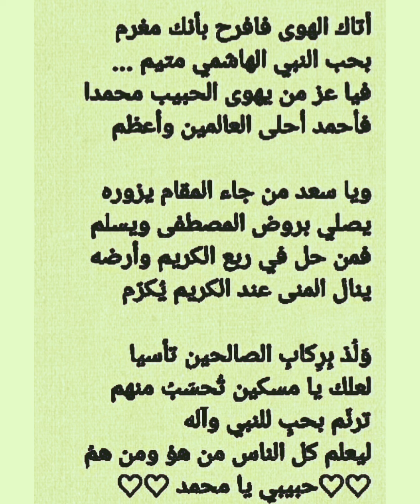مما قيل فى مدح رسول الله صلى الله عليه وسلم | أتاك الهوى فاعلم بأنك مغرم .. بحب الهاشمي محمد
تطبيقات على أدب الشعر الإسلامى من ص ٨٨ حتى ص  ٩٤كتاب البرهان ٢٠٢٥م الصف الأول الثانوى - فصل دراسى اول
حل تدريبات وحدة 2 المشتقات العاملةاسم الفاعل وصيغ المبالغة واسم المفعول كتاب الامتياز ٢٠٢٥م ثانوية ع
حل تطبيقات على الأدب النثرى  الجاهلى من ص ٧٢ حتى ص ٧٦ كتاب البرهان ٢٠٢٥م الصف الأول الثانوى
حل 4 نصوص متحررة على نص  شباب تسامى للعلا وكهول من ص ٦٣ حتى ص ٦٨ كتاب البرهان  ٢٠٢٥مالصف الأول الثانوى فصل دراسى اول
حل تطبيقات القواعد النحوية الشاملة مجنوعة 9  من ص ٣٣١حتى ص ٣٣٤ كتاب الأضواء 2024 ثالث ث احترف النحو
على القواعد النحويةمجموعة 5  من ص ٣٢٣حتى ص ٣٢٥كتاب الاضواء 2024الصف الثالث الثانوى
حل تطبيقات القواعد النحوية الشاملة مجنوعة 1 من ص ٣١٤ حتى ص ٣١٦ كتاب الأضواء 2024 ثالث ث احترف النحو

 is.gd/rpnNT5
رابط قائمة التشغيل الخاصة بالصف الاول الثانوى 2024
Is.gd/Yzm4Io
Is.gd/7Xx8YG
رابط فيديو أنواع الألف فى اللغة العربية
رابط مجموعة النحو للمرحلة الابتدائيةوالإعدادية is.gd/Mos